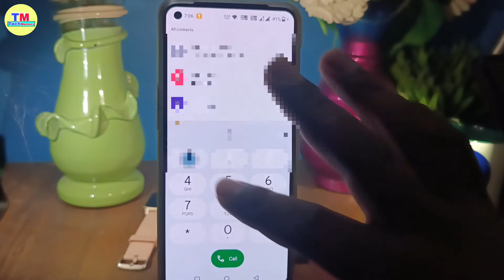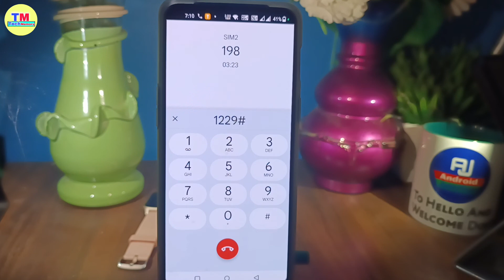Airtel customer care ka Number | How To call Airtel customer care | Airtel customer care Number 2022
Hello my friends aap logo ko namste kaise hai aap loag umeed karte hai acche hai aap loag video mein ham loag baat karenge ki airtel customer care number kya hai

Your Queries 👇👇

airtel customer care number kaise baat kare
aritel customer care ka number kya hai